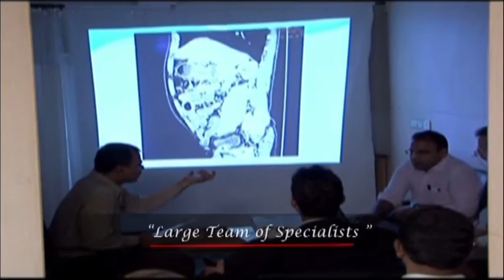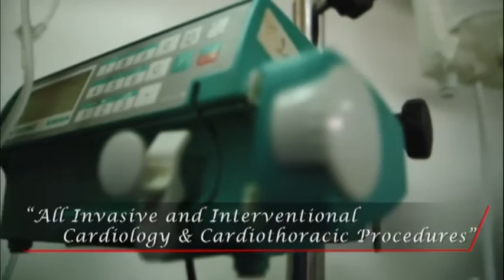Global Hospitals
Promotional Film